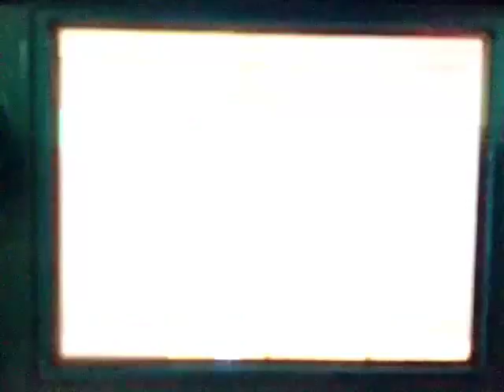F7 Defeat All Giant Bosses in Time! LV 6 Clear Time 1'11